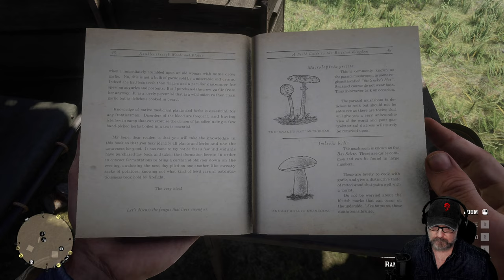Debt Collector - Red Dead Redemption - Ep.7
Let's play Red Dead Redemption 2. The story is set in a fictionalized representation of the United States in 1899 and follows the exploits of Arthur Morgan, an outlaw and member of the Van der Linde gang, who must deal with the decline of the Wild West while attempting to survive against government forces, rival gangs, and other adversaries.